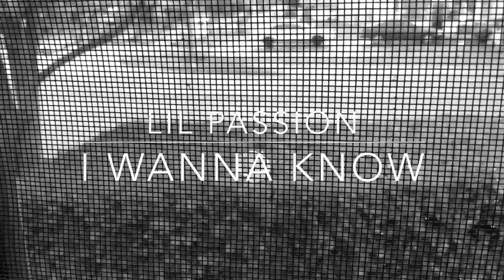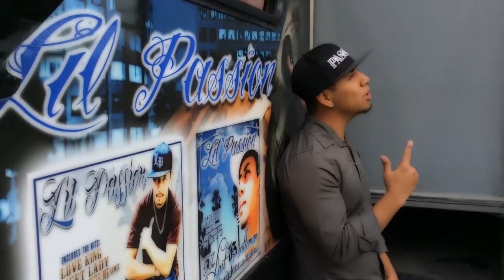Lil Passion - I Wanna Know (Visualizer)